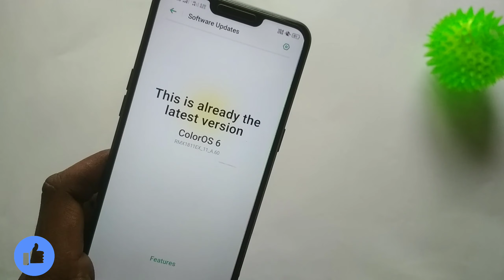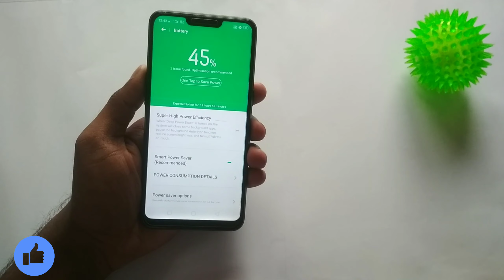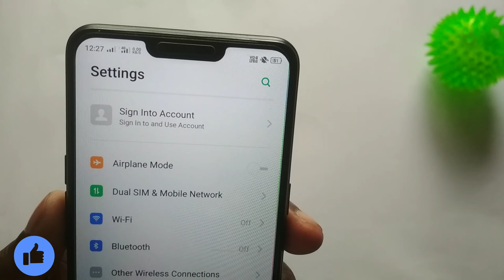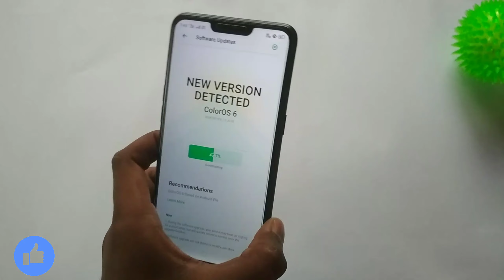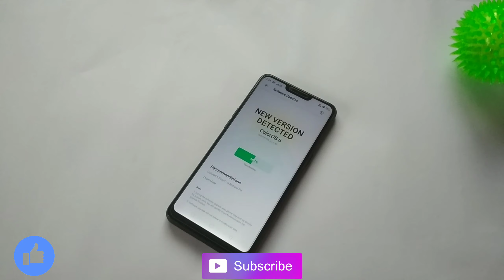Realme C1/2 11_A.60 Update || Top 3 Amazing Changes ?